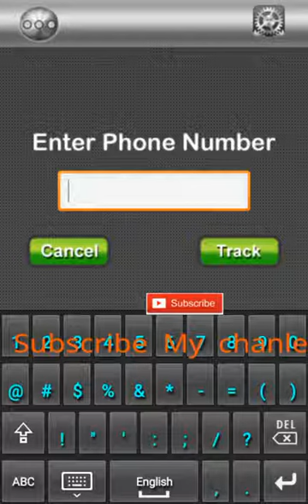How to determine the location of a phone's phone number is easy ★ Phone app ★ How to track phone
This is a demo video on how to determine the location of a phone's phone number is easy and this app was banned from government.
Follow these steps:
1. Set up your channel properly.
2. Upload consistently.
3. Do proper keyword research.
4. Use this tool to make your videos go viral.

1. Create eye-catching thumbnails that grab people’s attention.

This is a demo video and this app was banned from government.

  I wrote a song for our second anniversary!
 ♥ Love Song ♥ (Official Version)